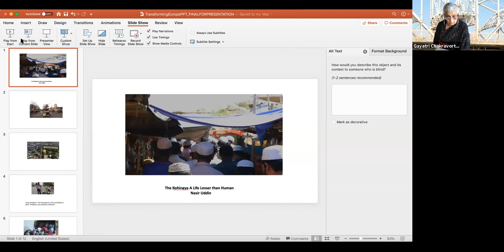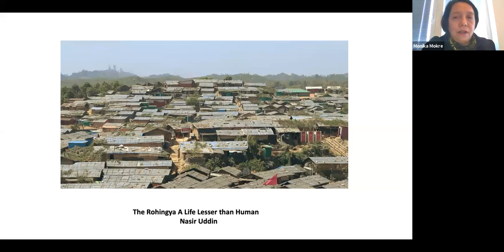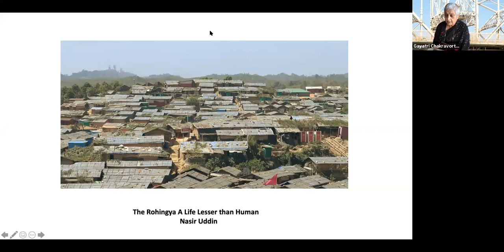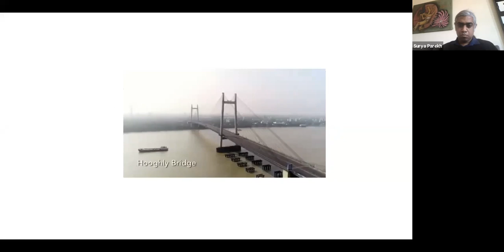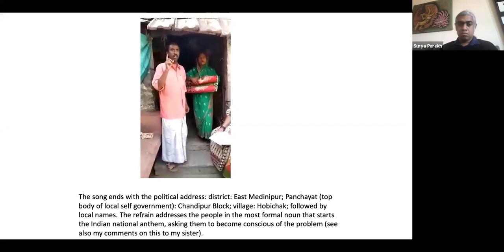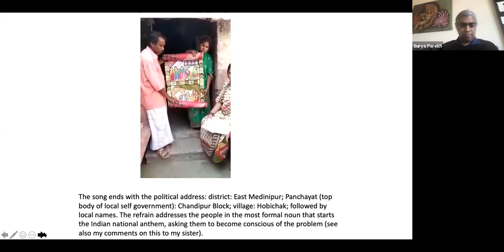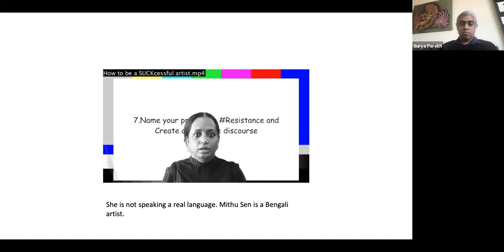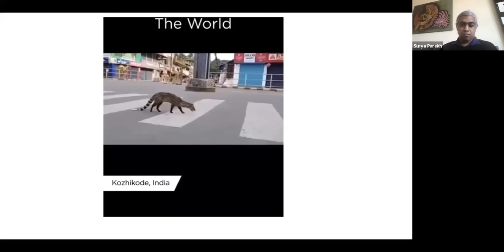The Left Reflects on the Global Pandemic: Gayatri C. Spivak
Monika Mokre interviews Gayatri C. Spivak, assisted by Surya Parekh, moderated by Angelina Giannopoulou. In the second half of the webinar questions from the audience were taken up.

Many thanks to Katta Spiel and Andreas Filipovic for the transcription and formatting of the English subtitles!
for the Bulgarian and Romanian subtitles!

Left-wing scholars, intellectuals, politicians, activists speak with transform! europe on the social, political and economic implications of the Covid-19 crisis.

Gayatri Chakravorty Spivak, Indian scholar, literary theorist, and feminist critic. She is a University Professor at Columbia University and a founding member of the establishment's Institute for Comparative Literature and Society. Activist in rural education and feminist and ecological social movements since 1986. Her critical writings included In Other Worlds: Essays in Cultural Politics (1987), The Post-Colonial Critic (1990), Thinking Academic Freedom in Gendered Post-Coloniality (1992), Outside in the Teaching Machine (1993), A Critique of Postcolonial Reason (1999), Death of a Discipline (2003), Other Asias (2005), and Readings (2014). Spivak was awarded the Padma Bhushan, one of India’s highest honours, in 2013.

Dr. Surya Parekh is an Assistant Professor at the State University of New York. He specializes in English, General Literature.

Monika Mokre, political scientist and an activist in the fields of migration, asylum and imprisonment. She has been a research fellow at the Austrian Academy of Sciences since 1991. Since 2009 she has been a senior researcher at the Institute of Culture Studies and Theatre History. She teaches at various universities, e.g. at the Institute for Cultural Management and Cultural Studies at the University for Music and Performing Arts and at Webster University Vienna. She is the chair woman of eipcp, European Institute for Progressive Cultural Policies, as well as a member of several committees and advisory panels in cultural and educational affairs.

Angelina Giannopoulou is a political scientist based in Athens and facilitator of the Working group on Strategic Perspectives of the Radical Left and European Integration.

As humanity faces the catastrophic COVID-19 pandemic, unprecedented in recent times, the Left internationally must address this crisis with both short and long term action, analysis and planning. We are active day by day, driven by the needs of our communities - this is already reshaping the way we do politics. We are building solidarity networks and launching campaigns to protect and work alongside the people that are hardest hit by the crisis. At the same time, we must think strategically and present alternatives for the future. There can be no going back to the vicious circle of austerity and poverty: we cannot allow the global reimposition of a failed system on the people. The radical left will pose alternatives to reinvent socialist politics for the 21st century: to build a new society that empowers and liberates us all.

To stay informed on other events hosted and articles published by transform! please subscribe to our newsletter (available in English, French, German, Greek and Spanish): please go to the site of transform! europe